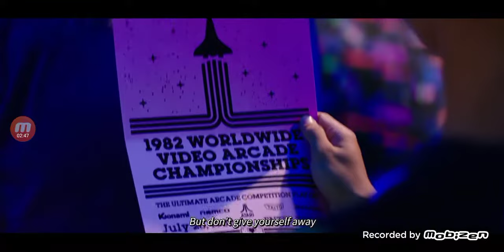pixels 2015 opening